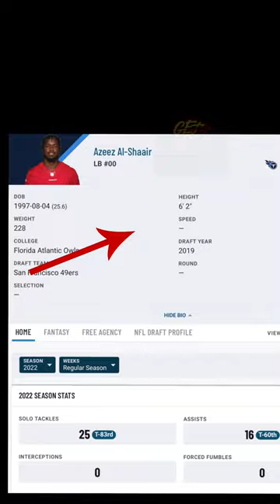Tennessee Titans Azeez Al-shahir Highlights!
Newest Tennessee Titan Linebacker Azeez Al shahir!